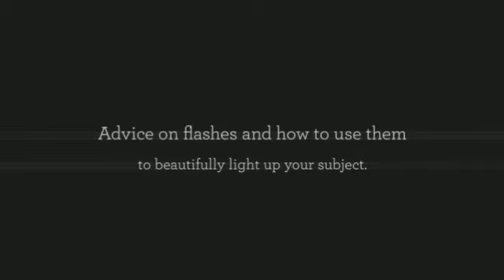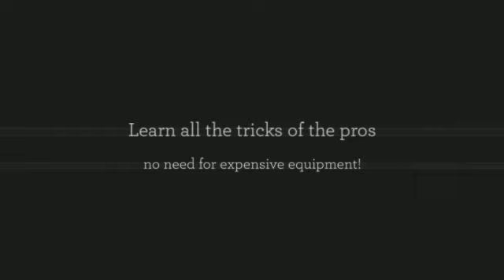professional photo effects software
You can now Build Mind-Blowing Artistic Photographs Together withKey Taking pictures Tutorials Using Step-By-Step Guidance!

Believe it or not, you don't have to very own excellent high priced products or maybe become some kind of photographic camera wiz to adopt top quality video camera photos!!
If you've actually desired to:
Consider breathtaking special side effects photos along with just your current frequent photographic camera...
Eventually learn how to produce "light painting" images that are purely
using this earth
Increase your own "regular" pictures ability and also take much better pictures instantly...

Trick Photography & Exclusive Outcomes next Release : Your own comprehensive tutorial guide upon using spectacular unique results photographs as well as great images your pals will not likely believe...

That is included with 295 pages regarding teaching, 9 hrs involving how-to video tutorials, and has over more than two hundred inventive photographs manufactured by some of the most talented picture taking performers all over the world.

It really is time for you to by pass the particular a few months as well as years of being a type of fan professional photographers : you understand those people poor people exactly who study all the periodicals although doesn't have enough time to buy getting the knowledge he really wants...

... you will end up missing previous which level fully, and getting appropriate to the stage in which you might be a good achieved wedding photographer, taking photos which blow every person absent.

You see, Now i am impatient.
I've received almost no time with the style of learning. Thus I will show you the same cutting corners I used to become a skilled, effective wedding photographer immediately toned.
You are likely to end up being getting overall your let-downs and problem, the many unknown regarding unsure where to start, in addition to as a substitute getting appropriate to the issue to simply take this types of shots you might have been death for taking all your existence.
Within Technique Pictures and Specific Side effects, you're going to be revealed my own serious, very best maintained tricks for taking spectacular photos which ought to be viewed to become assumed.
... such things as:
Tips on how to employ beautiful images tricks of which many people just is not going to also recognize -- they're going to think you've expended hours with Photoshop, playing with reality they're simply just standard photos...
The best way to utilize laser beam dog pens, flashlights, as well as other family what to obtain breathtaking visible outcomes
Precisely how moron-simple alterations to your video camera settings can let you get incredible photos that may usually have to have a hyper-expensive digicam startup
Tips on how to catch infra-red gentle with your DSLR to produce impactful photos together with surreal shade
Tips on how to record gorgeous Excessive Powerful Variety character or even landscaping photos...
Tips on how to capture and also modify wonderful 360 stage breathtaking photographs
The key behind stitches a number of gentle work in concert to generate pseudo digital camera skill
How to put "the unseen man" in your pics
The best way to fine-tune the colour settings with your digicam to create points "pop" with the best means.
How to deep freeze motions and take clear high-speed pics
Trendy point of view steps you can apply right this moment, throughout camera, without having exclusive methods as well as computer software required -- understand how to point and capture? Which is many you'll need
Tips on how to acquire animations photos with all your photographic camera today -- zero pricey application essential, and get wonderful 3 dimensional photos immediately...
How you can record incredible "star trail" prolonged subjection images
The simple 35 next tweak you can make to your video camera for you to permit you to get excellent pics every time... I will demonstrate in plain Language the best way to perform the item, and it does indeed carry a maximum of 30 seconds.
The reason why your personal machine scanner may be the important to some of the best, wackiest pics
you might have ever witnessed : no, I am not speaking about scanning all of them